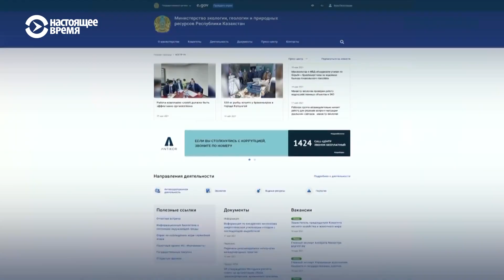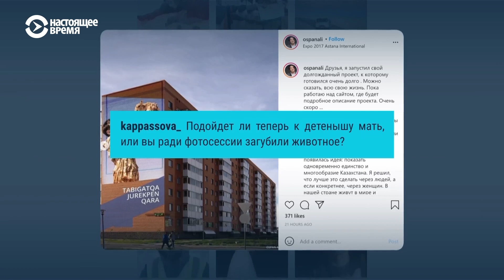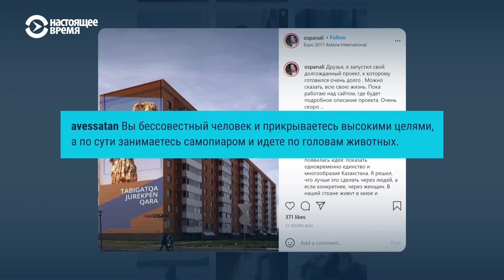В Казахстане "утилизируют" сайгаков: живых хоронят вместе с мертвыми. Кто и зачем это делает?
В Казахстане заживо похоронили животных из Красной книги. Видео умерщвления сайгаков попало в интернет. Эти кадры получили отклик казахстанцев, которые осудили чиновников, ответственных за охрану животного мира.